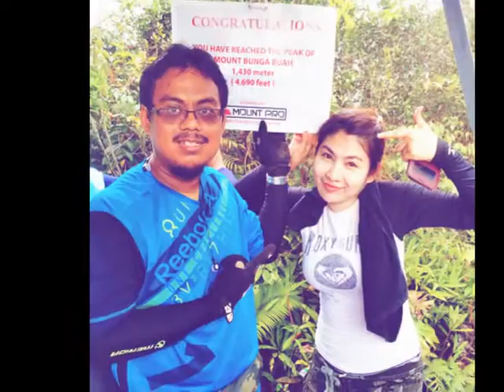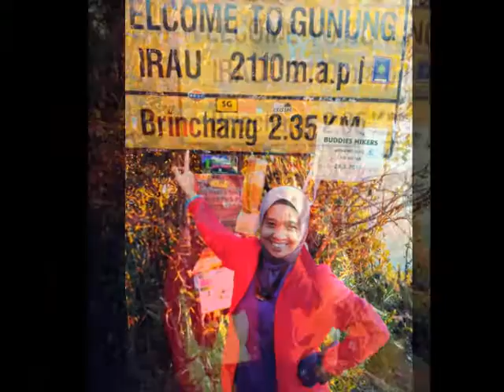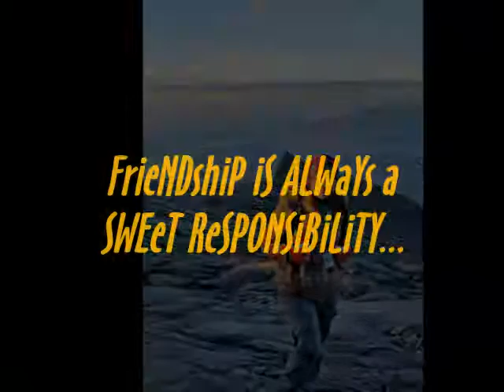We will miss it, when it's gone - hikejunkies 2015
We will miss it, we will miss it's when its gone...
Hikejunkies 2015
For you, a thousand times over...a.c.m.d